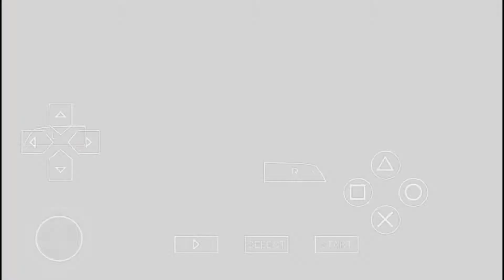Wwe 2k20 Goldberg Vs Kane PPSSPP Gameplay | Goldberg Vs Kane Extremre Rules Match